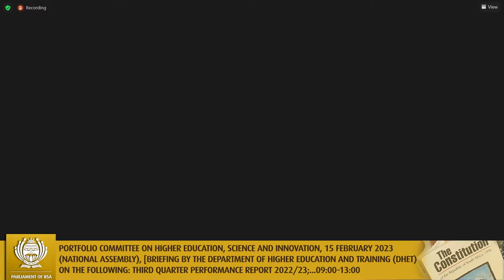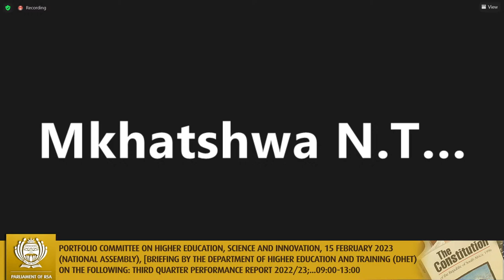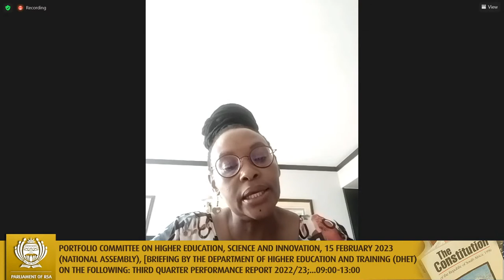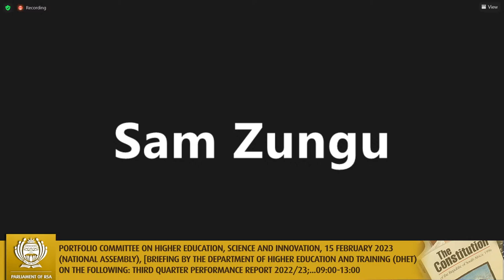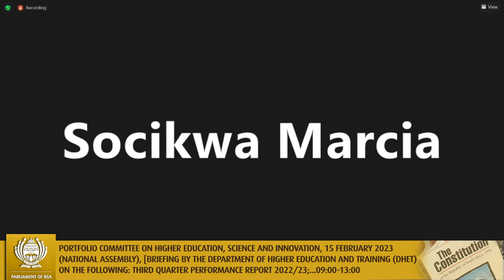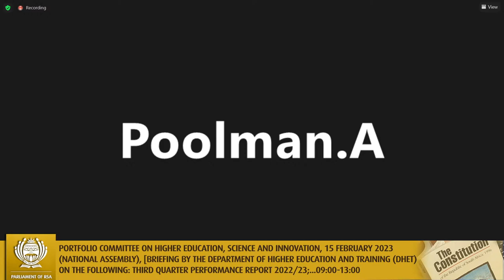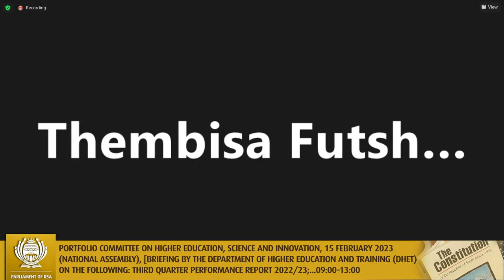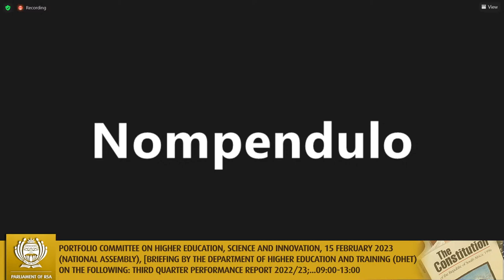Portfolio Committee on Higher Education, Science and Innovation, 15 February 2023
(National Assembly), [Briefing by the Department of Higher Education and Training (DHET) on the following: Third Quarter Performance Report 2022/23; Global Convention on the Recognition of Qualifications Concerning Higher Education; Consideration of minutes], Virtual Meeting Platform, 09:00-13:00